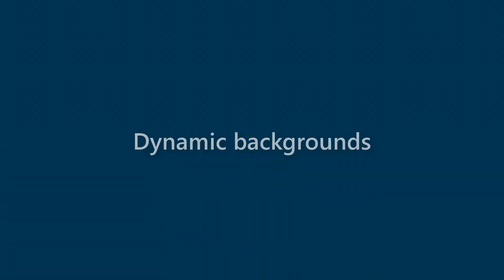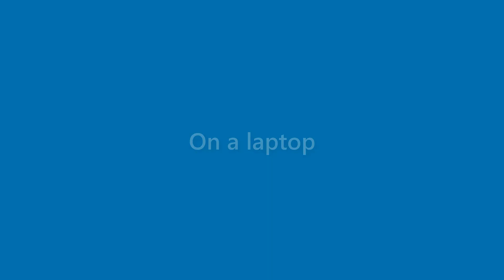Rex Salinas - appearance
Name Look - Rex Salinas - appearance. In this video we present "Rex Salinas" name look and feel in various scenarios.
This video will cover:
How does "Rex Salinas" look as a personal letterhead?
How does "Rex Salinas" look on a business card?
How does "Rex Salinas" look on a computer/laptop screen?
How does "Rex Salinas" look with different background colors?
How does "Rex Salinas" look with various fonts?